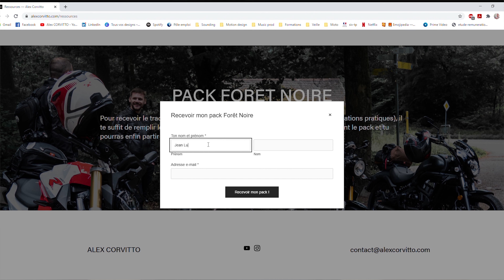TOP 10 ACCESSOIRES MOTO - En Roadtrip ou Quotidien